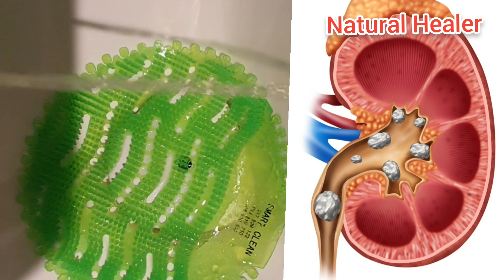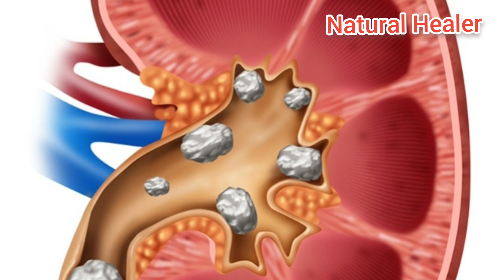Clean kidney details stone|See video reduce details stone in kidney|សំអាតគ្រួសល្អិតៗក្នុងតម្រងនោម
Help solve you :
1/Strengthen sexuality
2/ Clearn kidney detail stones
3/Strengthen kidney muscles